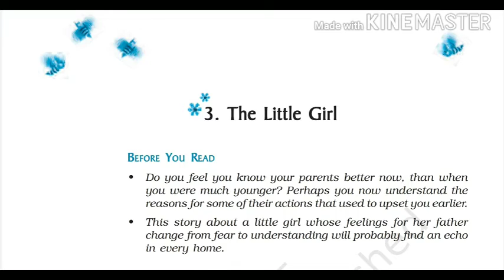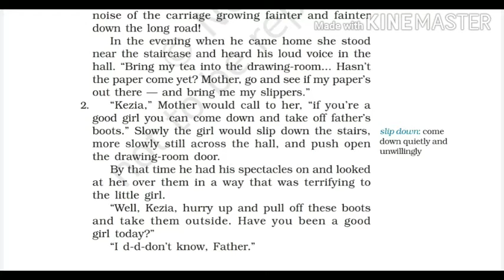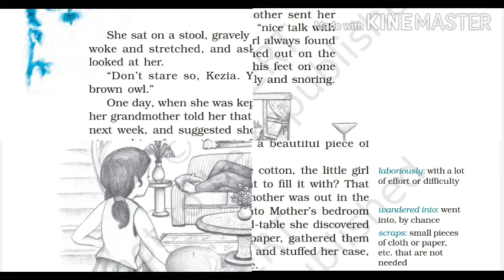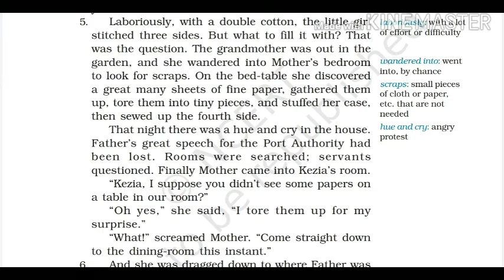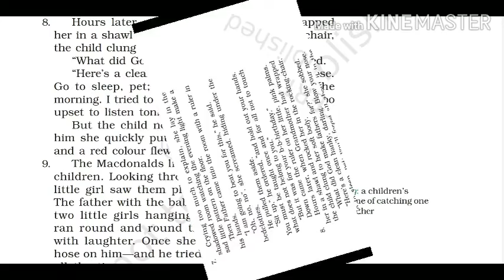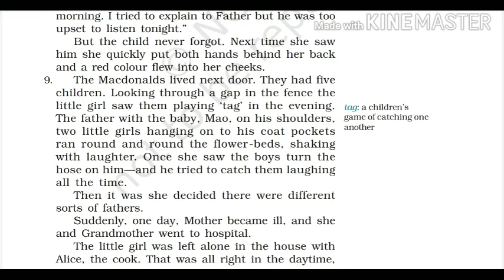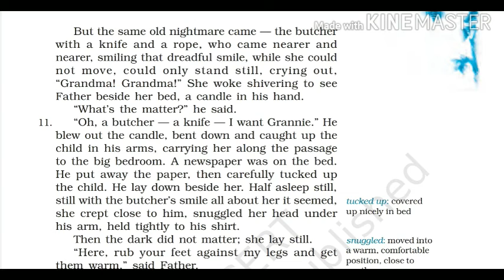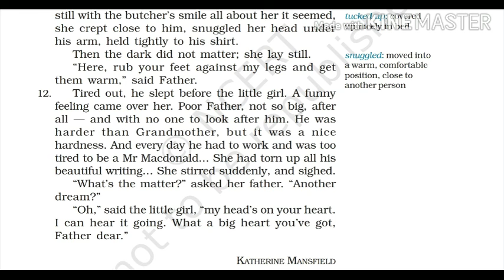The Little Girl class-9th cbse in Hindi